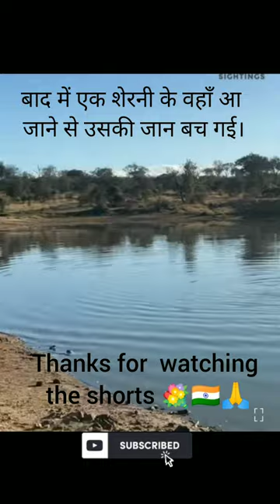Wild dog Vs Nyala :जंगली कुत्ता बनाम न्याला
🌹 Special thanks to Wikipedia for content & Images

video courtesy: - Latest Sightings Youtube channel